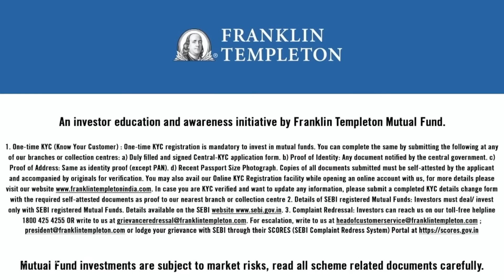How Modi Govt’s 2024 budget shows socialism is our true national ideology & what’s the BASE effect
NDA's 2024 Union Budget focuses more on political messaging & less on economic reforms. In Episode 1487 of CutTheClutter, Editor-in-chief Shekhar Gupta looks at why Modi 3.0 made way for the BASE effect budget--- Bihar, Andhra Pradesh, Socialism and Employment.